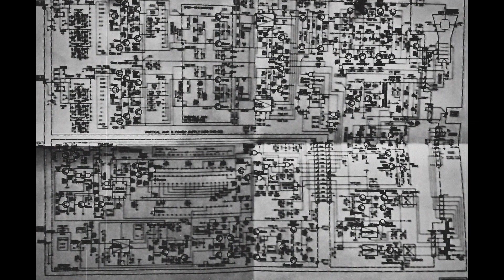Remixes Vol. 94/95 (full mix)